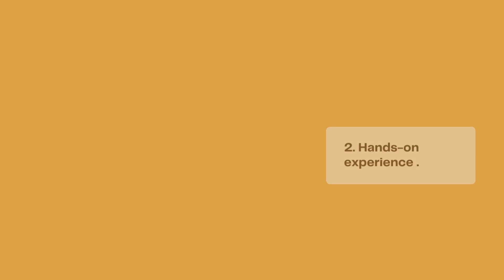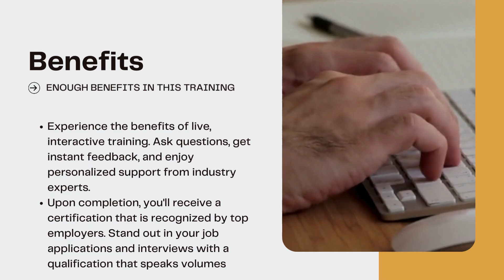Join Dyamics 365 and Power Platform Live Training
This video explains the below points on Dynamics 365 Customer Engagement CRM: Join Dyamics 365 and Power Platform Live Training